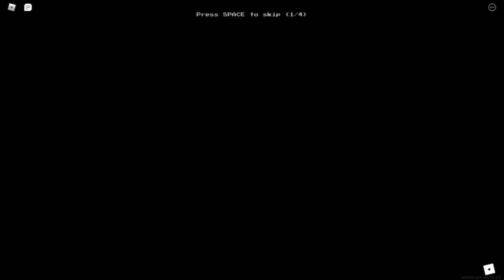HAHA FUNNY MEMES I HAD TO BABYSIT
Sup Guys! Spider Craft Here!

...HAHA FUNNY ROLLING ON THE LAUGHING HEHE FLOOR HEHE MEMES I HAD TO BABYSIT THIS ENTIRE HAHA LAUGH LOUD LOUD VIDEO
ALSO CHECK OUT
CAMERONS CHANNEL! ⬇️

Hope Ye Enjoy!

📜Chapters:
0:00 Phasmophobia (Cameron)
1:35 Phasmophobia
5:20 Saints Row: The Third
7:10 Gang Beast
12:50 Roblox
21:40 Outro! / Close Off!
!Friends In Video!
•Lorenzo
•Ethan
•Vince
•Cameron
•Alex :D
•Max
•Christian

i am the real life i spider craft youtube video